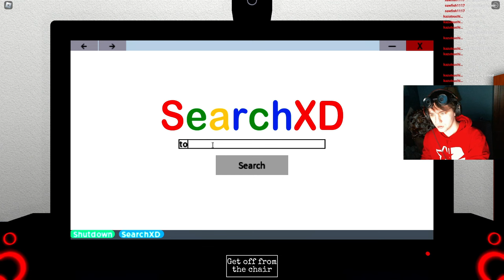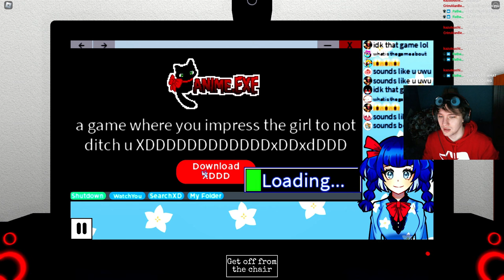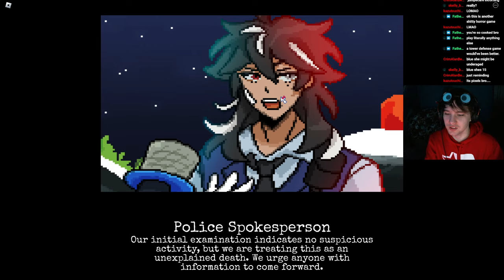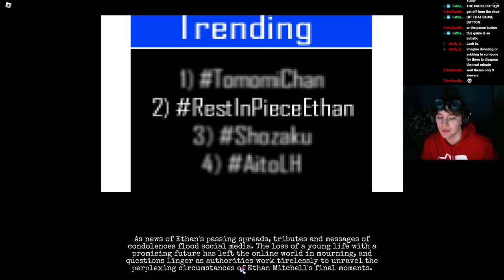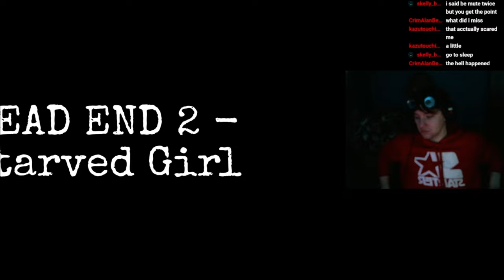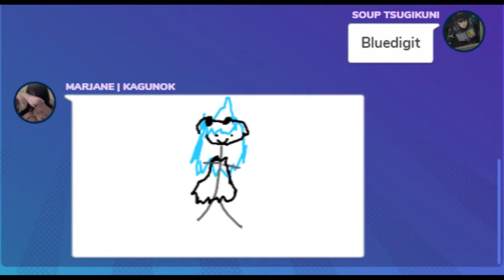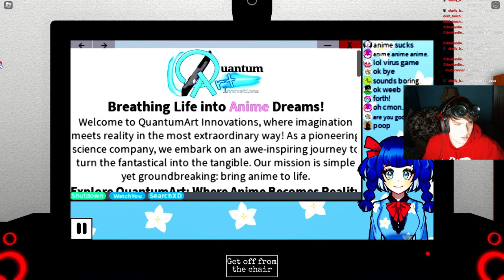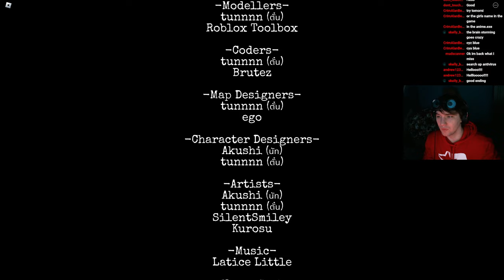This Roblox Horror Game Breaks Reality Itself.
This game was great, I enjoyed Gaming with Tomomi a lot and honestly it reminded me a lot of Itch.io games I used to play all the way back in 2016, I wish there were more goofy games like this. Especially with how unique each run is to find all the endings. I know its been a hot minute since I've uploaded but I'm trying my best to have more videos coming out so I hope you all enjoyed and lemme know what you'd like to see next in the comments below! :D